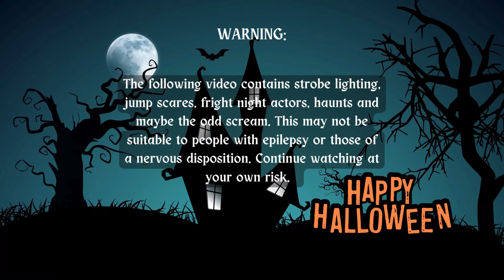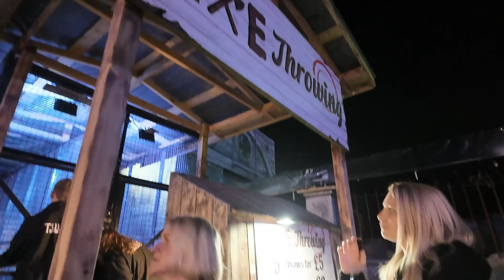FRIGHT NIGHT 💀 Tulleys Farm 2024 - PR night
See you soon on our next video! In the mean time here are some of the best links -

We own clothing brand that stocks unto 4XL, has international shipping and is ethical too. We do everything from designing to shipping. (PS we currently have a HUGE sale)

If you are into books make sure you jump on Grace’s Book pages - She’s a bookish nerd and posts every day whether its bookish recommendations or spoiler free reviews.

All other links to our stuff can be found here -

Stick around, we are grateful for you.

G&K xx